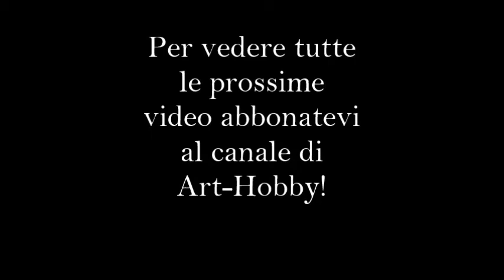Come realizzare facilmente una scatola porta buste HD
Una  idea facile ed originale per decorare una scatola porta buste fai da te per matrimoni, battesimi e compleanni.